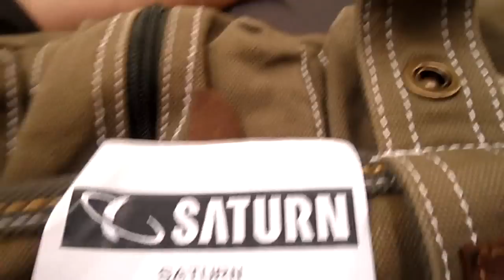LittleBIGPlanet Keyring Figure, Unboxing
My Little Big Planet Keyring Figure^^